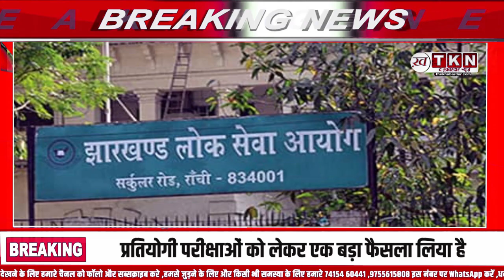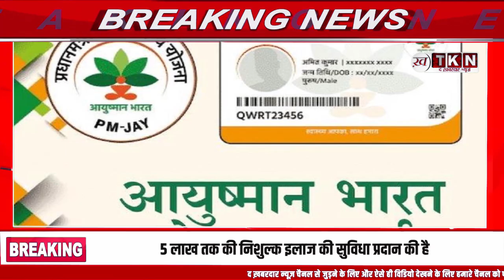din bhar ki khabar| news of the day, hindi news india|Breaking News फटाफट अंदाज में ||10 बड़ी खबरें